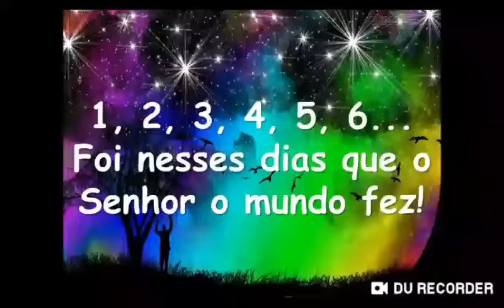(RECORDED/LYRICS) E Finalmente Descansou!